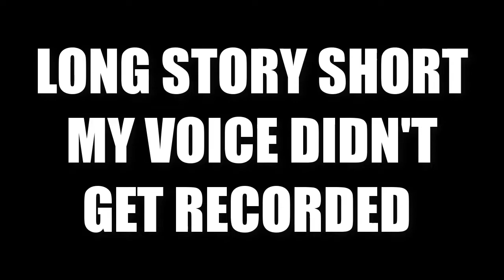[Not] A Minecraft Let's Play#2 - Expansion & Spelunking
Oh baby mining time oh yea mmmhmm oh yea